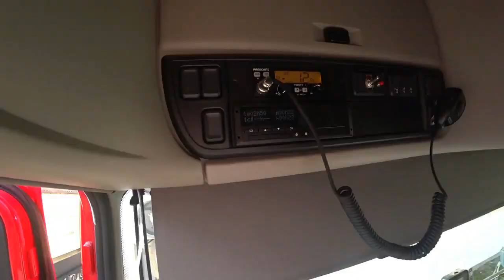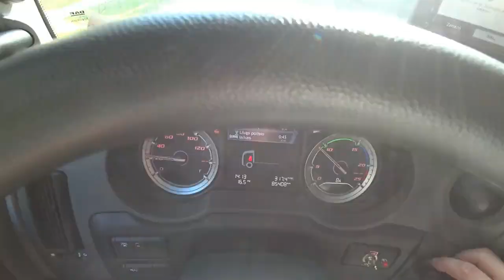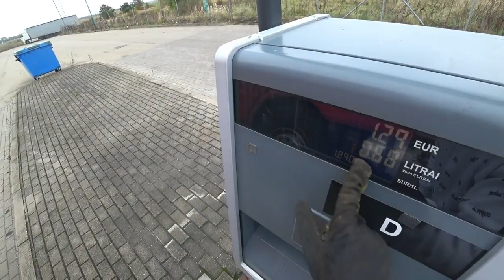Lenkija Estija LIetuva,darbu nemazieja :)4 vlogas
mano TikTok ir Instagram blogier_valdemarka